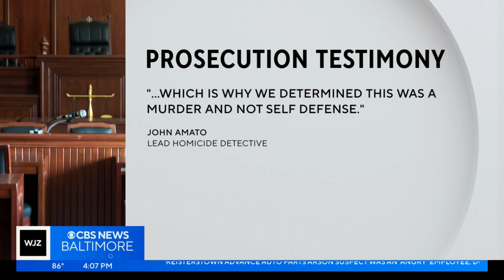Jury deliberations in murder trial of teenage squeegee worker to start Monday, judge says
Testimony continued in the trial of a teenage squeegee worker charged in the murder of Timothy Reynolds last summer near the Inner Harbor.